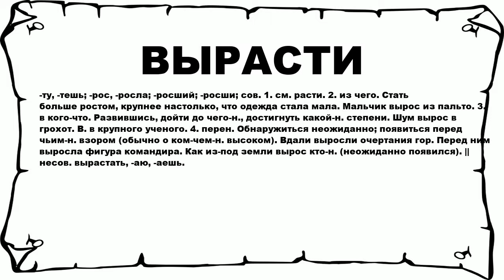ВЫРАСТИ - что это такое? значение и описание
Хочешь знать что значит ВЫРАСТИ? тогда слушай до конца.

 -ту, -тешь; -рос, -росла; -росший; -росши; сов. 1. см. расти. 2. из чего. Стать больше ростом, крупнее настолько, что одежда стала мала. Мальчик вырос из пальто. 3. в кого-что. Развившись, дойти до чего-н., достигнуть какой-н. степени. Шум вырос в грохот. В. в крупного ученого. 4. перен. Обнаружиться неожиданно; появиться перед чьим-н. взором (обычно о ком-чем-н. высоком). Вдали выросли очертания гор. Перед ним выросла фигура командира. Как из-под земли вырос кто-н. (неожиданно появился). || несов. вырастать, -аю, -аешь.